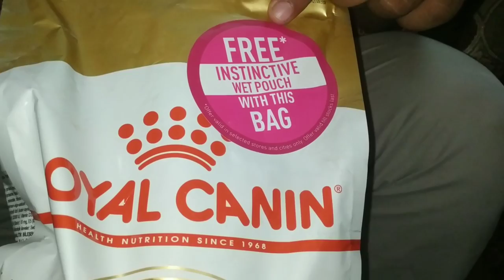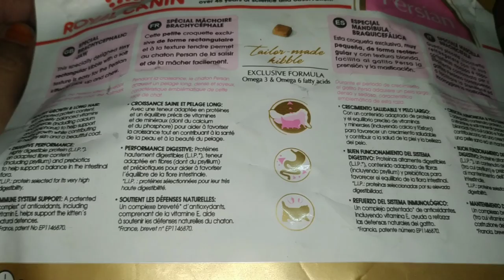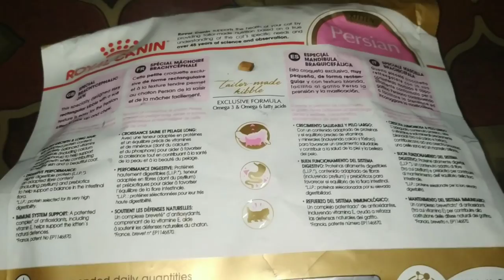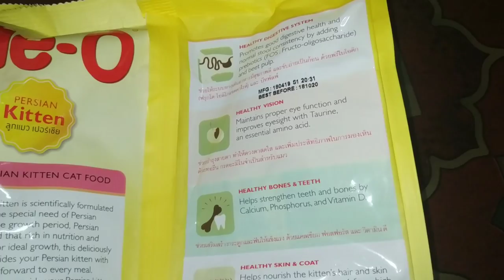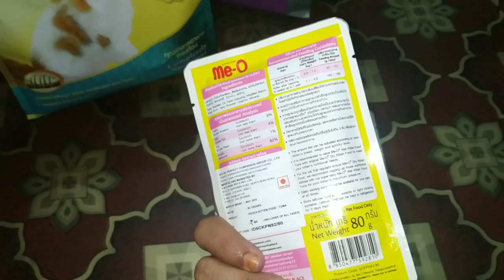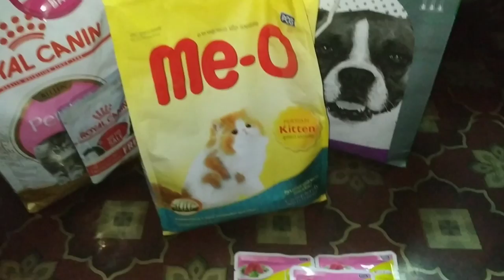Best Cat/Kitten Food For Persian Cats..Feeding Cat Food For Healthy Growth..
Cat food Link to Buy 1

Cat food Link to buy 2

Cat Food holder

Cat litter

Cat potty tray

Cat home/ cat cage